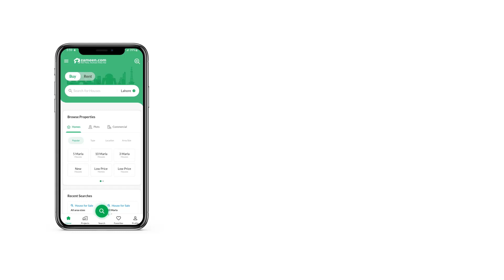1.3 MARLA FLAT FOR SALE IN CLOCK TOWER H-13 ISLAMABAD